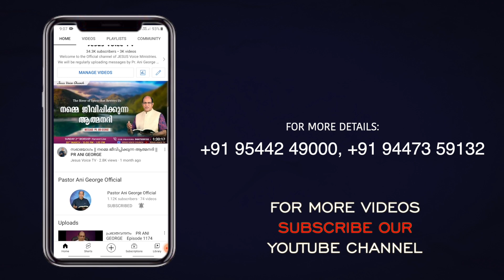ദൈവത്തിന്റെ പ്രിയ മകനാകുക | Sermon by Pastor Ani George